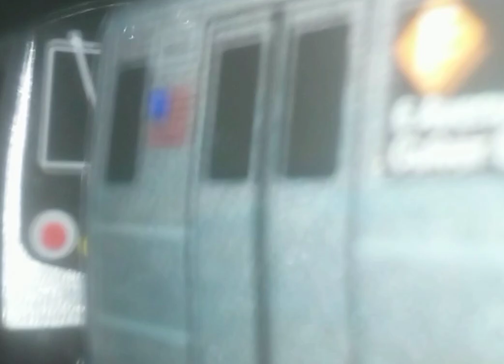R160 9201 C train Enters 56 Street